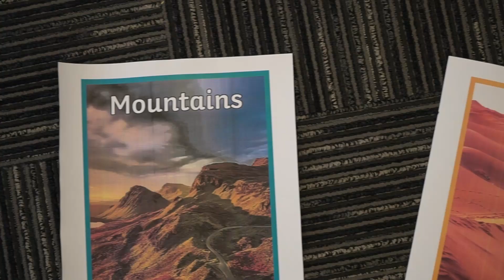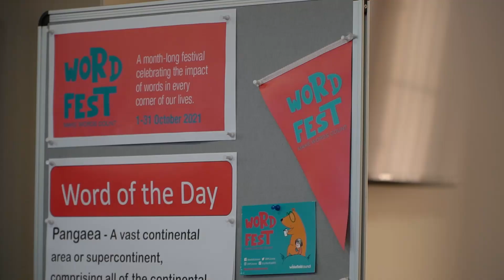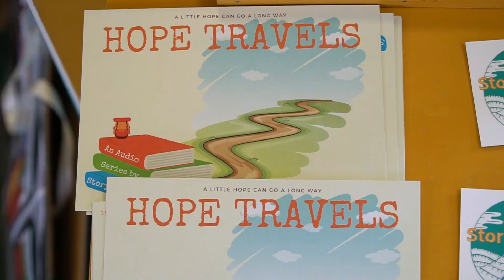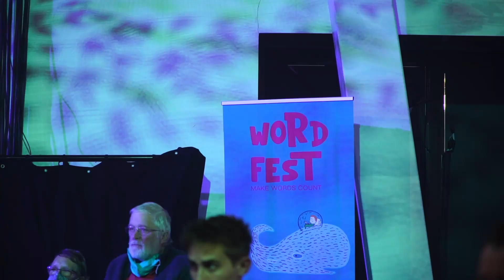WordFest Week 5 Highlights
See what we got up to in our libraries and at the former Wakefield market hall in the final week of WordFest